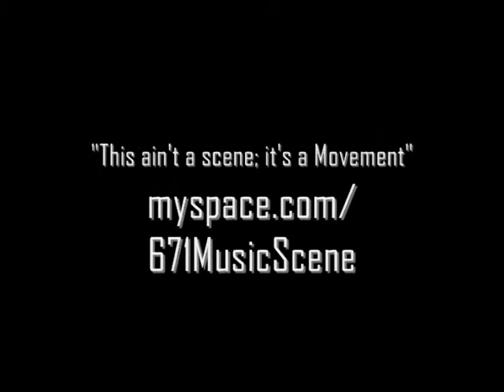PETRØS - "As Mountains Collapse"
PETRØS perform an original song of the day called "As Mountains Collapse" at the fifth installment of the "Weekend Warriors" concert series, which was held at the University of Guam. This was the band's final performance before disbanding.